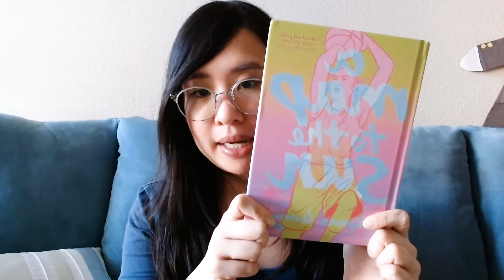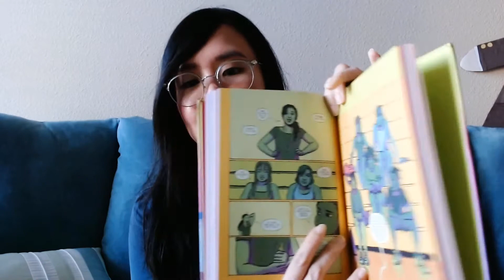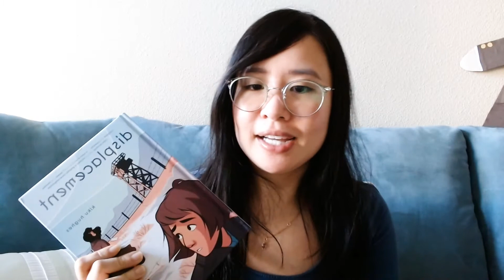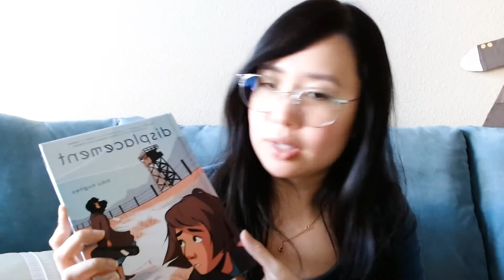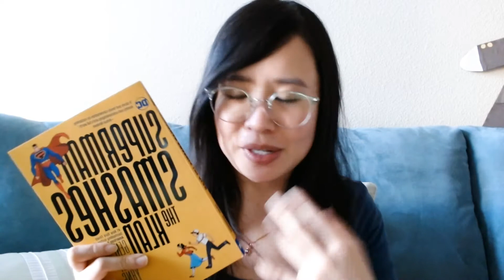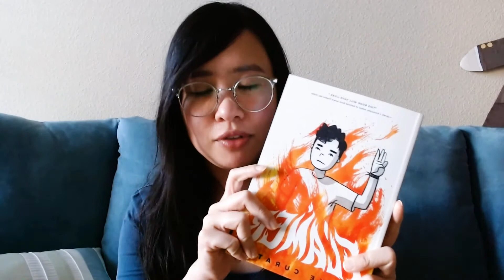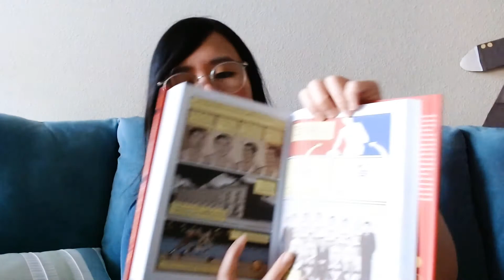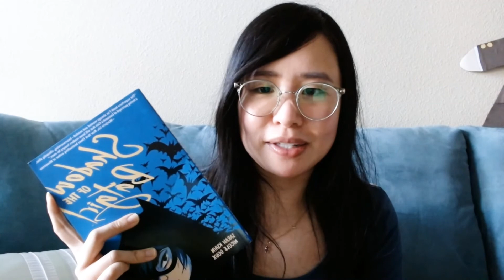Can I just give all these graphic novels awards? (Asian-American YA Reading Sprint, Pt. 2)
Anyone else feeling extremely groggy and confused after Daylight Saving Time? I felt like I had trouble thinking and expressing myself today!